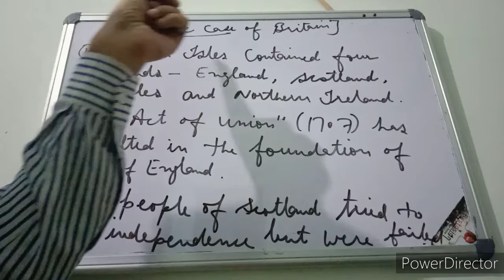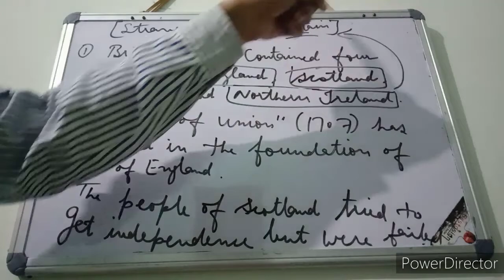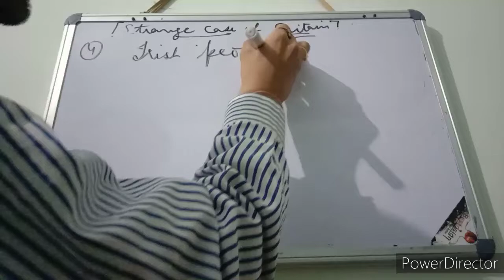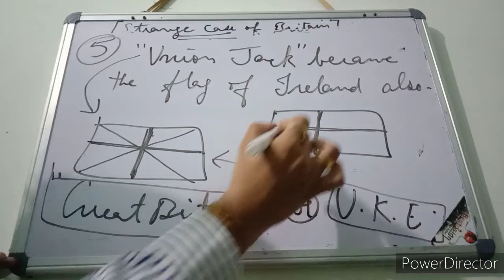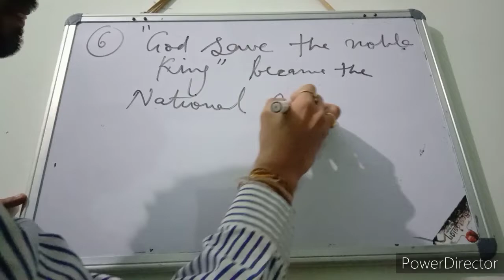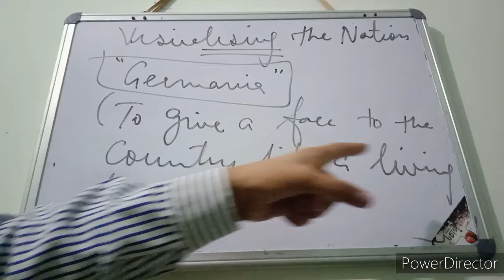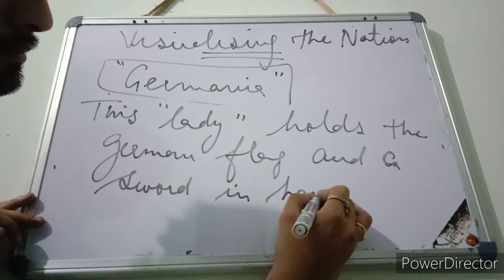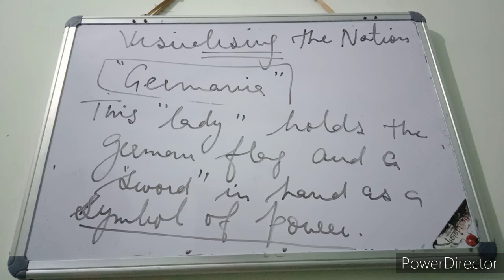Grade 10_History_Nationalism in Europe_Strange case of England_May 26, 2020.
Strange case of England, Visualising the Nation.